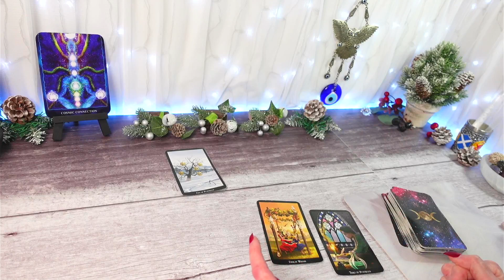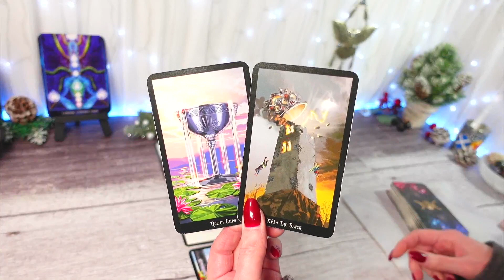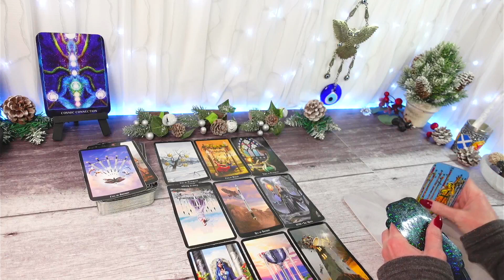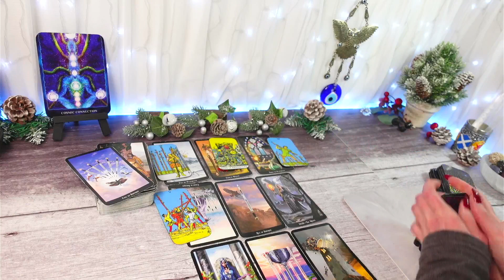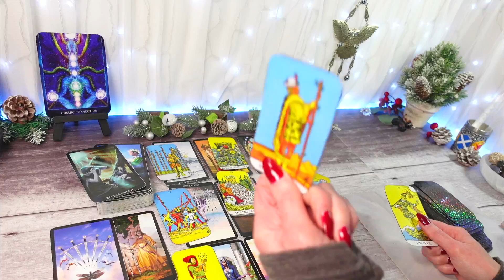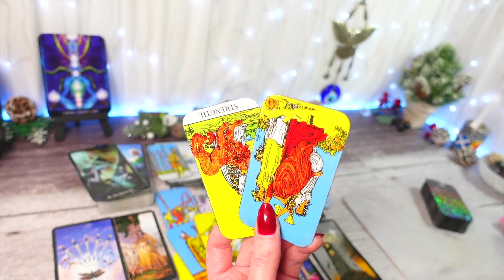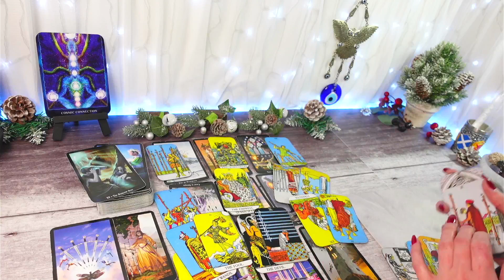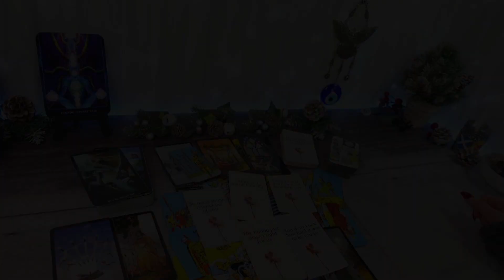What They Are About To Say To You Changes Everything 🧿 DAILY TAROT ~ DECEMBER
"What They Are About To Say To You Changes Everything"
Hi Collective, this is your Daily General Tarot Reading for DECEMBER 2023

♉♍♑EARTH SIGNS 1st & 15th every month 6pm
♓♋♏WATER SIGNS 2nd & 16th every month 6pm
♈♌♐FIRE SIGNS 3rd & 17th every month 6pm
♊♎♒AIR SIGNS 4th & 18th every month 6pm